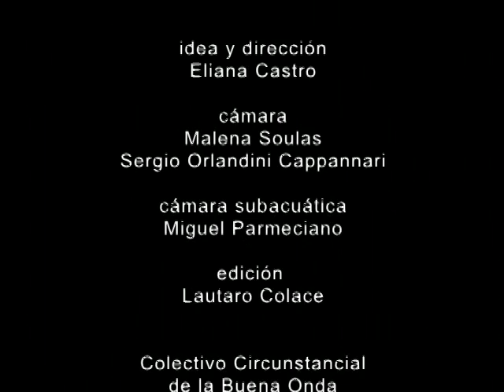Son al Mar - Eliana Castro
Colectivo Video "Surgencia" - BackStage - Acción e intervención subacuáticas en la Península de Valdés - 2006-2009 - Chubut - Argentina